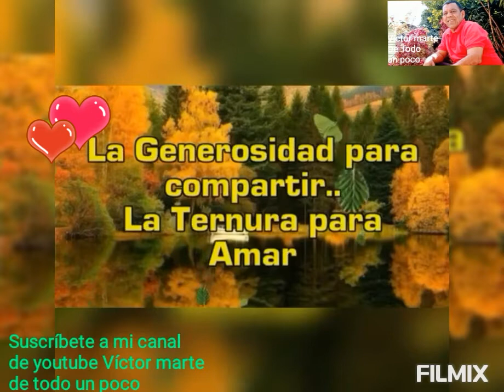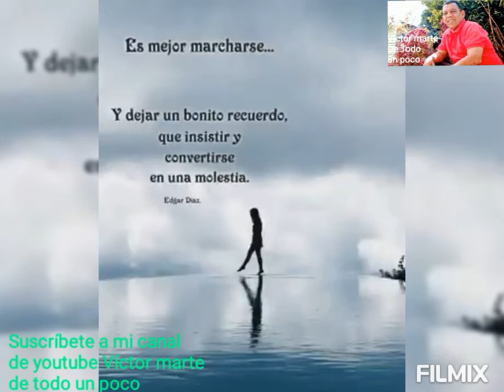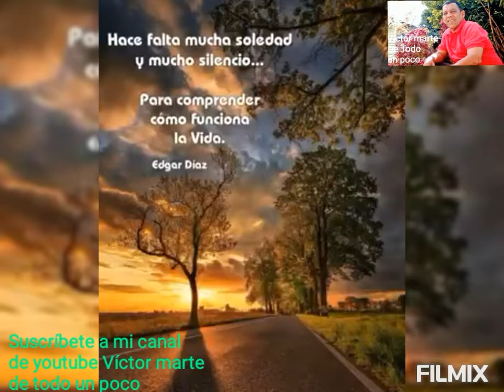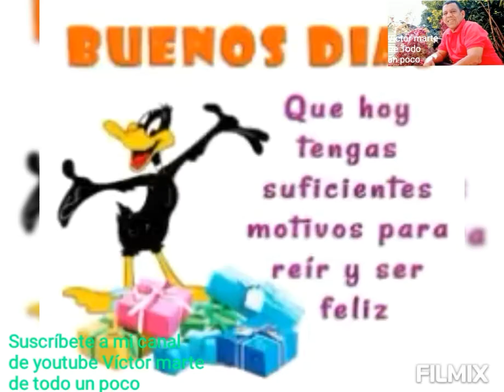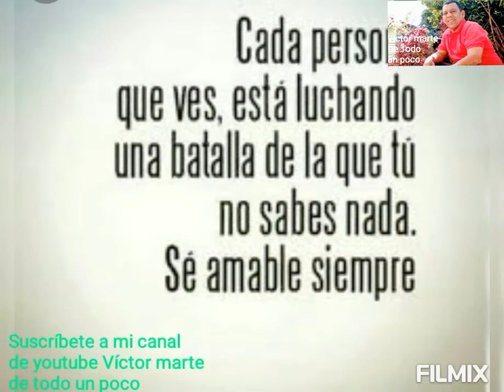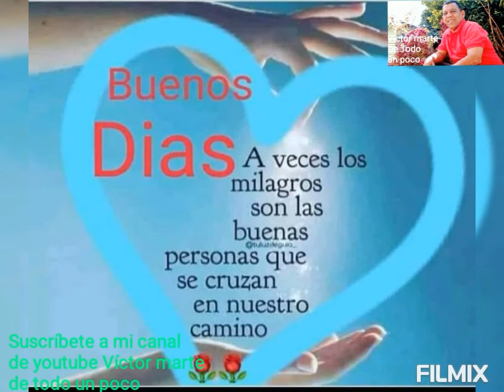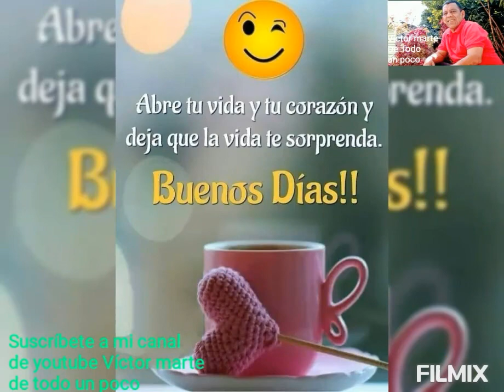CON MUCHOS CARIÑOS PARA TI